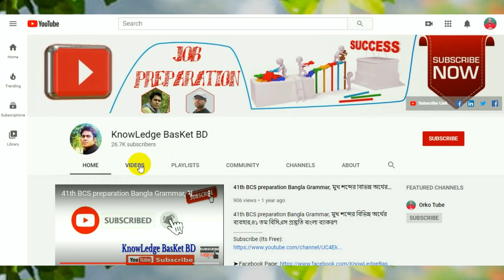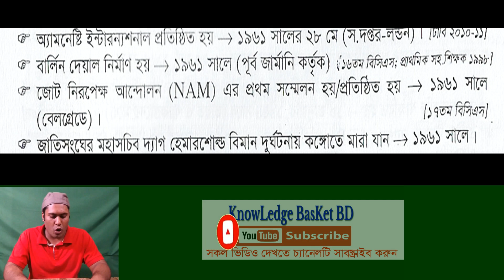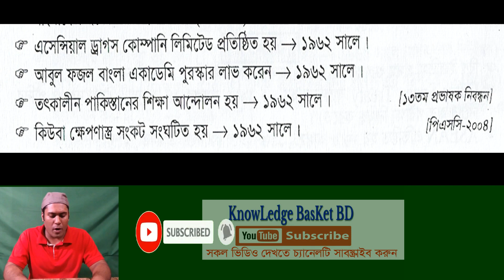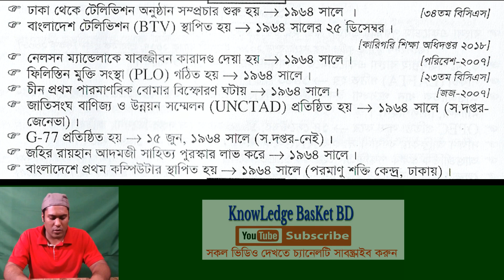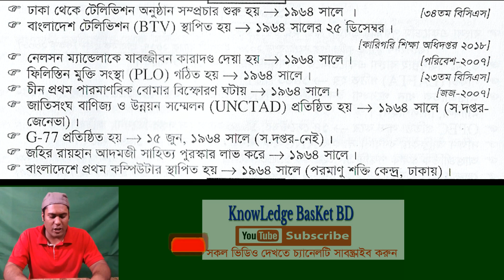General Knowledge,পরীক্ষায় বারবার আসা সাল ভিত্তিক সাধারণ জ্ঞান, 41 BCS preparation, 17 NTRCA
পরীক্ষায় বারবার আসা সাল ভিত্তিক সাধারণ জ্ঞান General Knowledgeপরীক্ষার প্রস্তুতি গুরুত্বপূর্ণ সাধারণ জ্ঞান 41 BCS preparation 17 NTRCA BCS preparation NTRCA NTRCA preparation গুরুত্বপূর্ণ সাধারণ জ্ঞান